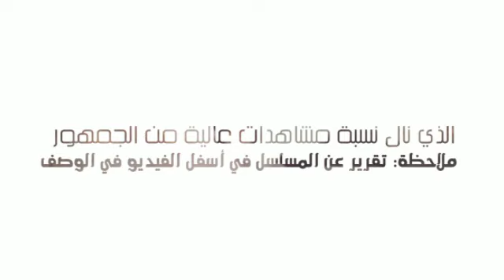شين مين آه بطلة مسلسل "أوه يا زهرتي" كيف كان شكلها وهي طفلة؟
كيف كان شكل شين مين آه وهي طفلة؟